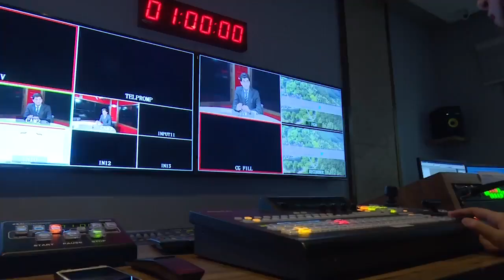برنامج وجها لوجه مع مرسي ابو مخ